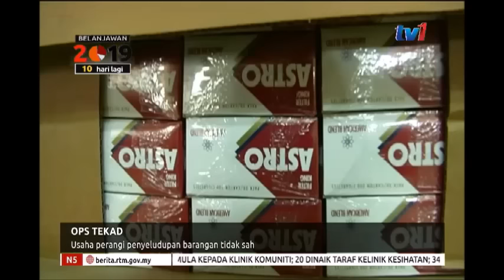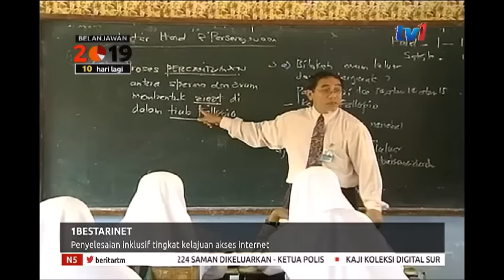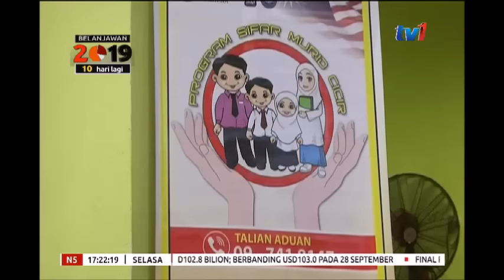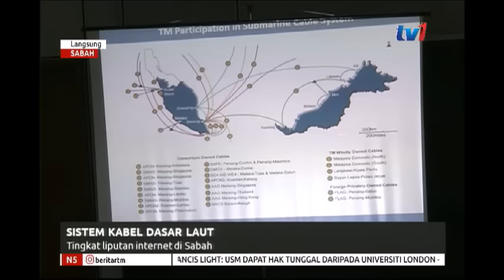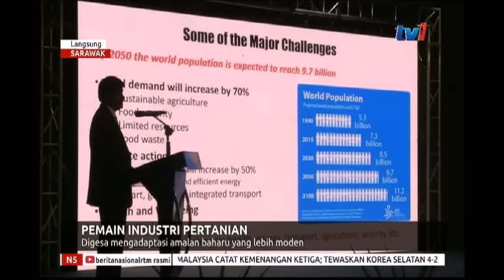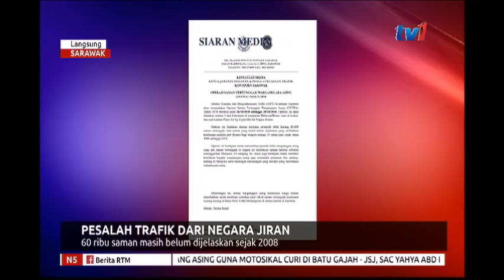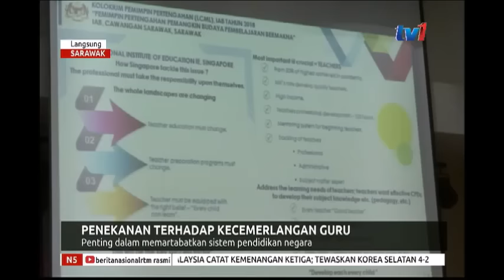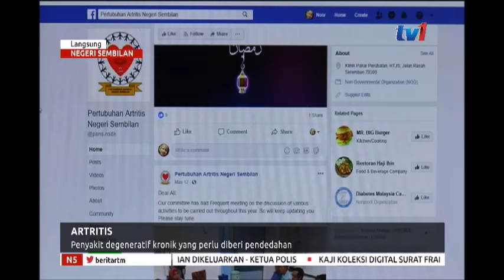N5 [23 OKT 2018]